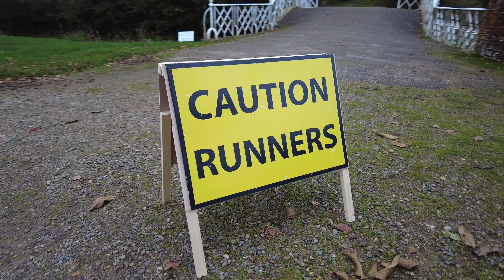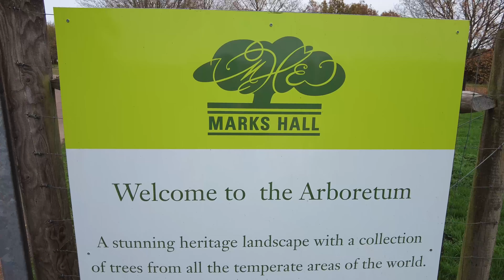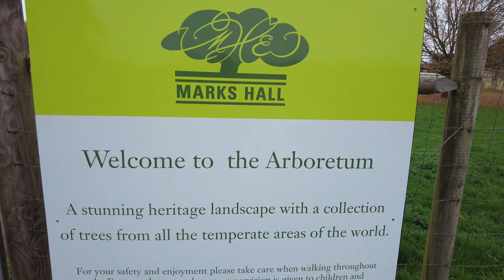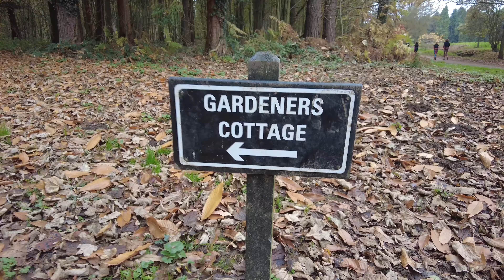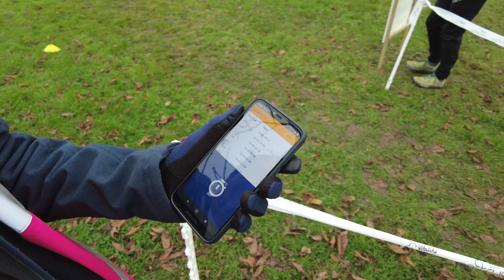MAGICAL Markshall Estate parkrun - tree bon!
It's the turn of Markshall Estate parkrun this week, held in a location that dates back to 1086 and listed as 'Mercheshala' in the Domesday book.

Now a beautiful conservation landscape and arboretum, Danny and fellow tourists give them a visit for their 2nd event.